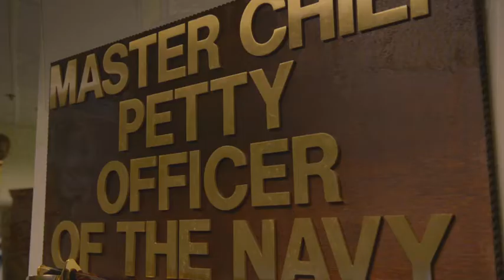Navy All Hands: Flag Writers (2019) 🇺🇸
🔴 [Author]:
Video by Kevin Dawson

🔴 [Location]:
Ft. Meade, Md, United States

🔴 [Description]:
- Flag writers are Navy yeoman selected to work alongside flag officers and high-level diplomats to provide administrative support.

🔴 [Tags]:
leadership, yeoman, Defense Media Activity, Navy, Sailor, Meridian Mississippi

🔴 [VIRIN]:
190822-N-WO545-002